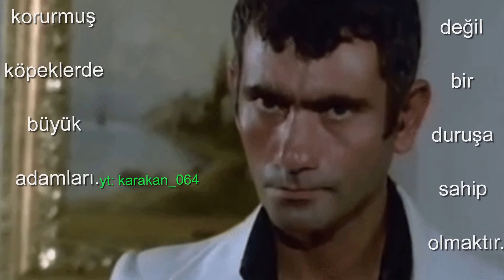Bir Duruşa Sahip Olmak